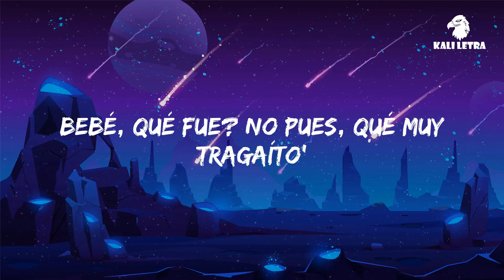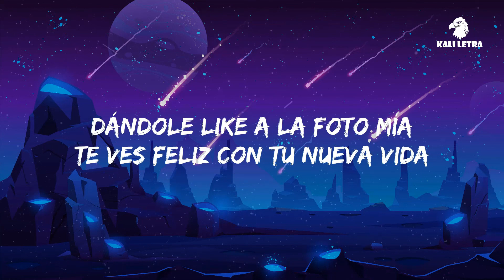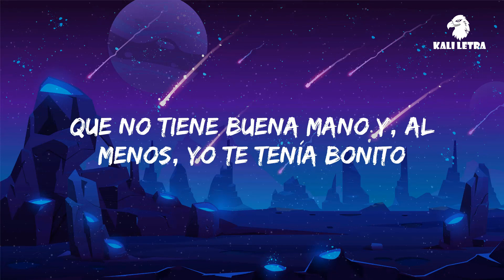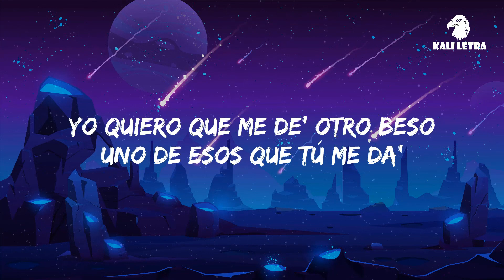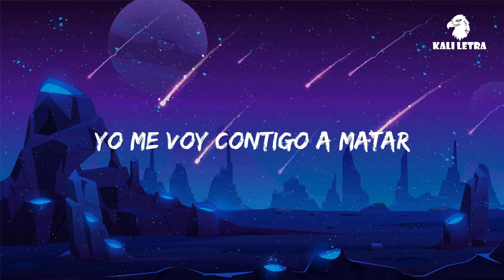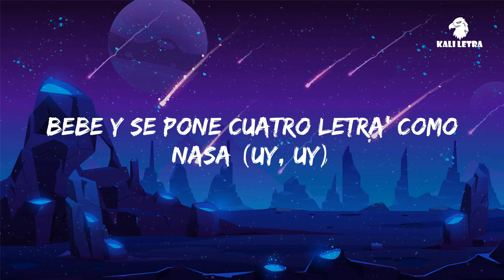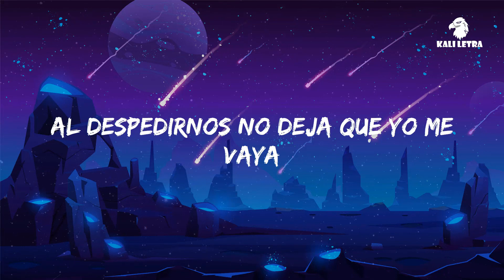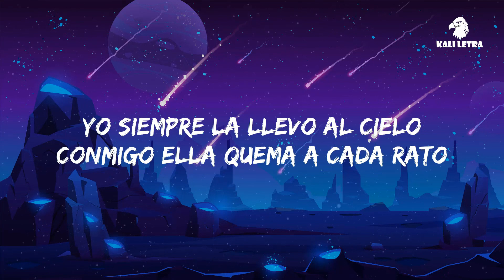KAROL G, Shakira - TQG (Letra/Lyrics) | K ali Letra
Letra: KAROL G, Shakira - TQG

Barranquilla, Medallo

karol g y shakira TQG letra,karol g shakira tqg letra,karol g y shakira tqg,KAROL G Shakira TQG,karol g y shakira tqg lyrics,Shakira y Karol g